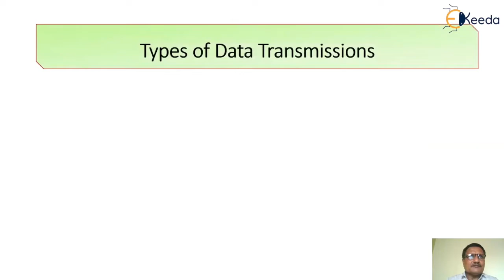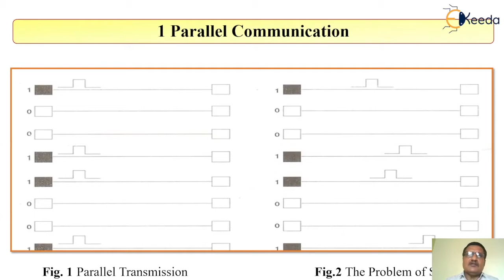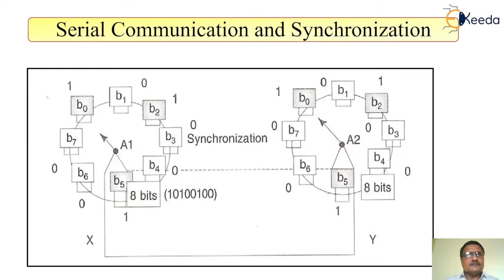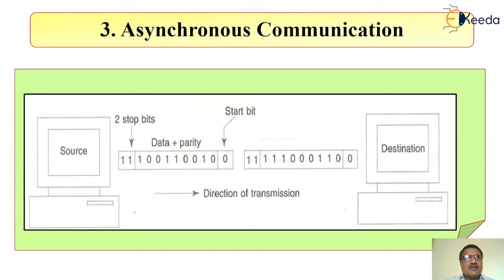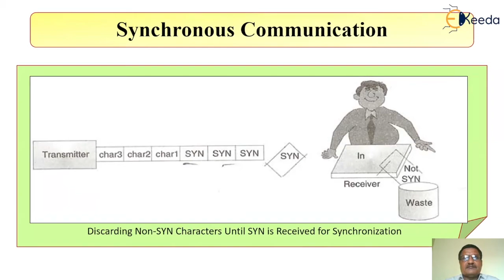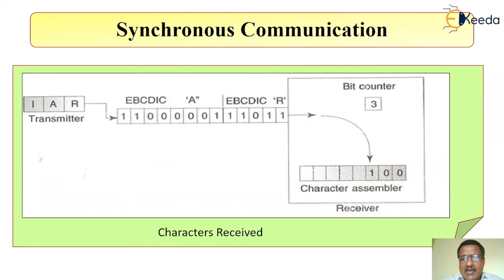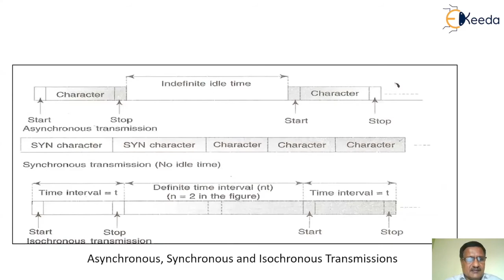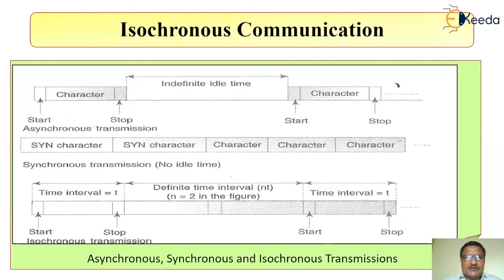Bit Transmission | Physical Layer Services & System |Computer Communication Networks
In this video titled "Bit Transmission | Physical Layer Services & System | Computer Communication Networks," delve into the fundamental elements of computer communication networks. Explore the intricate workings of the physical layer, understanding how data transmission occurs and the services provided within this crucial system. Discover the significance of bit transmission, unraveling the complexities of network communication. Join us as we navigate through the layers of computer communication, shedding light on the backbone that facilitates data transfer across networks. Dive into this comprehensive guide to gain a deeper insight into the essentials of the physical layer in computer communication networks.

Access the Complete Playlist of Subject - Computer Communication Networks

Happy Learning.